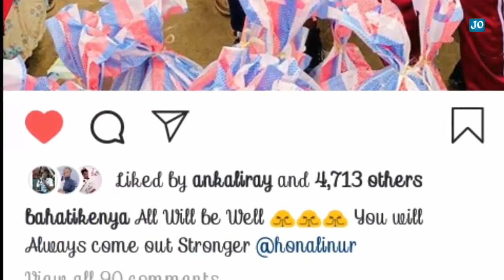Politician ALINUR MOHAMED Arre sted While Donating Food With BAHATI In Kamkunji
Politician ALINUR MOHAMED Arre sted While Donating Food With BAHATI In Kamkunji Constituency